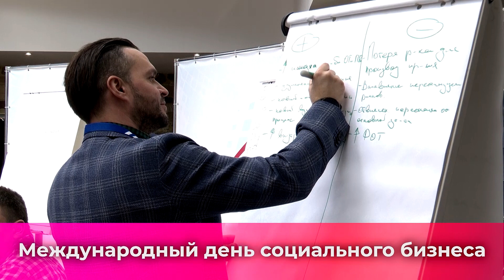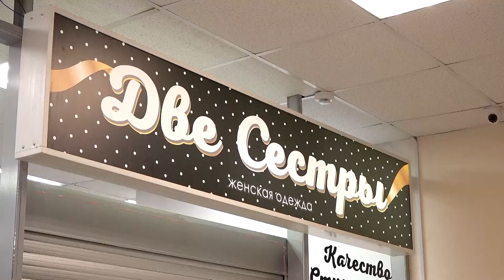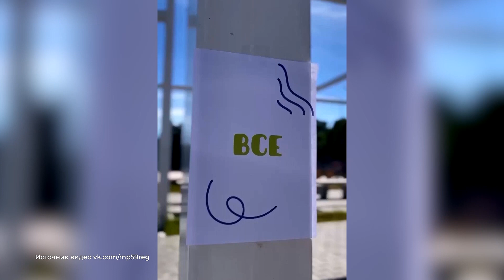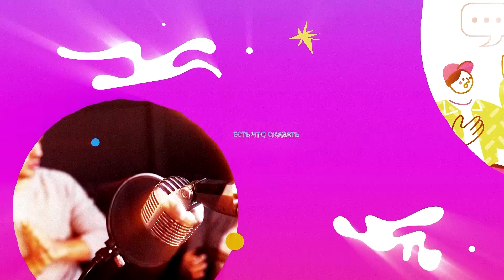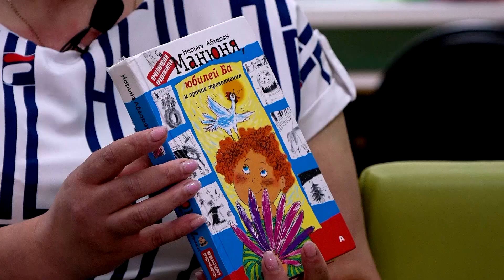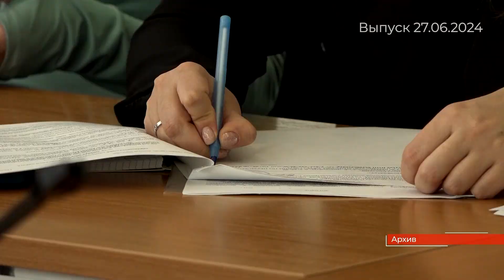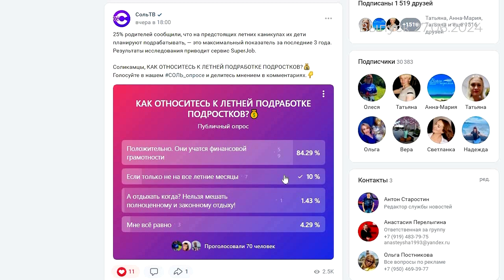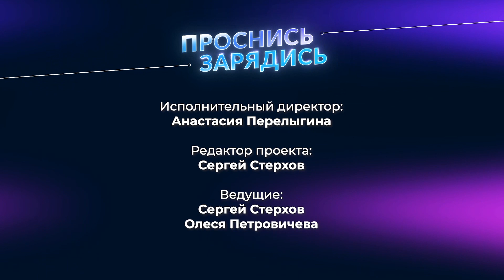Утренний канал "Проснись - зарядись"_28.06.2024_СольТВ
⏰Целый час НОВОГО, интересного, а самое главное полезного контента на телеканале "СольТВ". И пусть ваше субботнее утро будет добрым!

👋"Проснись - зарядись" вместе с нашими ведущими!